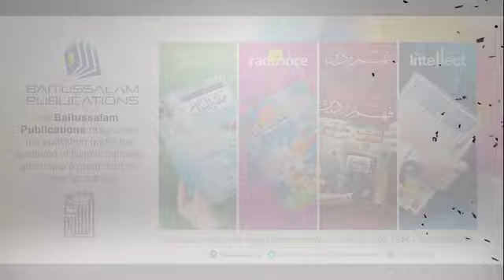Apni Ghairat Bachaiyn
*”ٗاپنی غیرت بچائیں”*